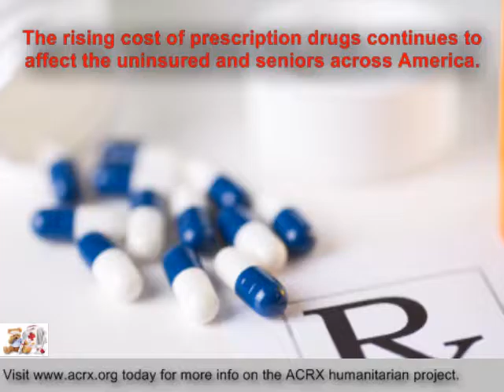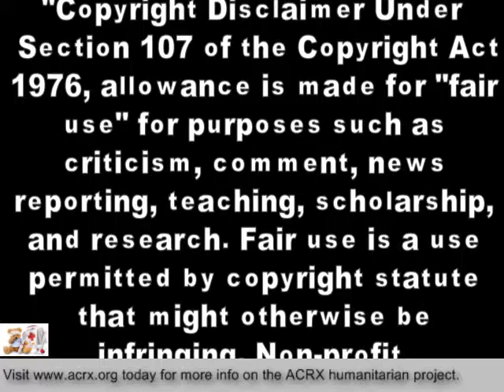Free Discount Cards Donated To Pintler Family Medicine By Charles Myrick of ACRX